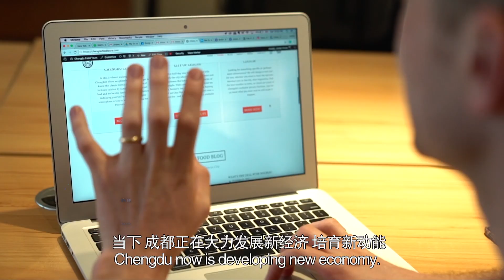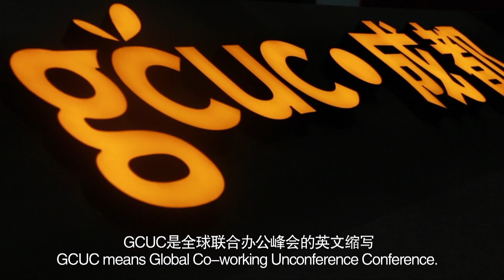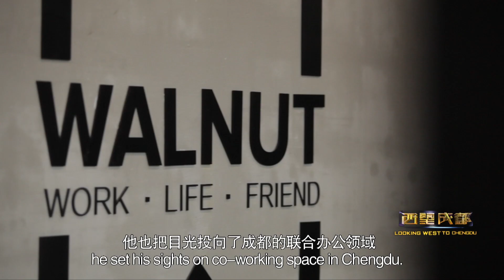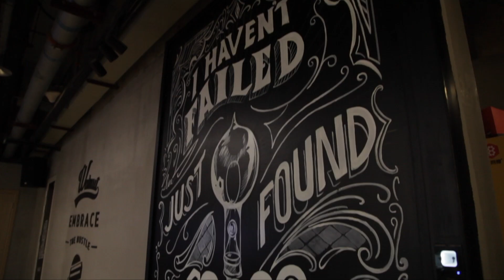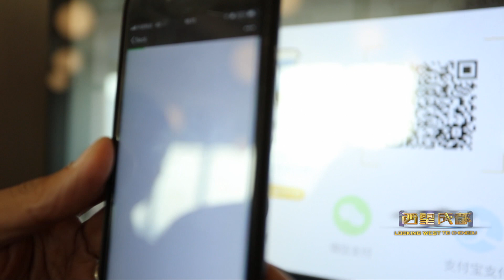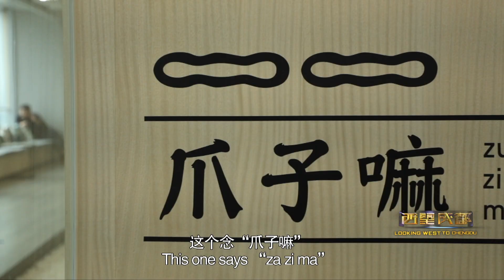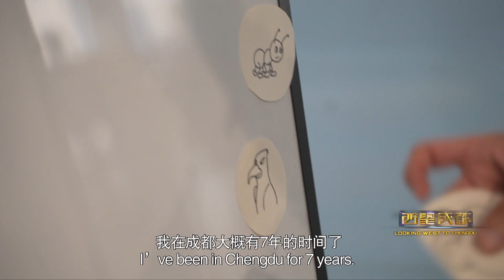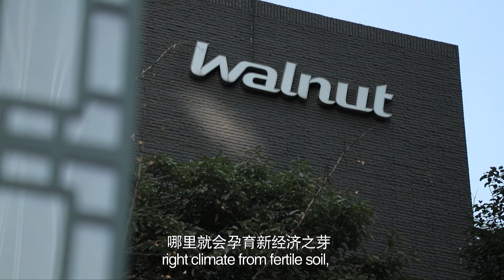Co-working Space in Chengdu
Co-working space came into being in the backdrop of global innovation and entrepreneurship.
They are welcomed by startups due to their lower rents and shared resources. GCUC originated in the US. A month ago, 2018 GCUC China kicked off in Chengdu.